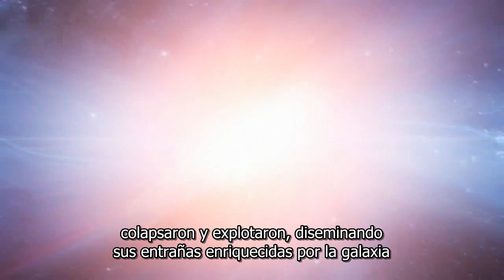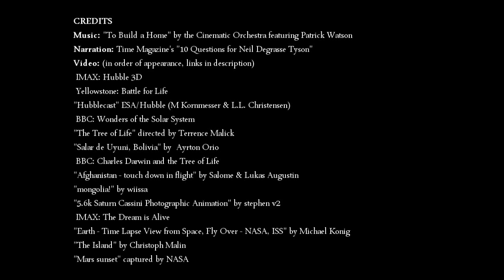El Hecho más Sorprendente - Neil DeGrasse Tyson - Sub. Español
El astrofísico Dr. Neil DeGrasse Tyson responde a la pregunta ¿Cuál es el hecho más sorprendente sobre el universo? De una manera elegante y hermosa, que refleja como el conocimiento puede llevar también a grandes reflexiones de vida y de integración con el mundo y el universo, reflexiones que antes solo se creía posible de alcanzar mediante el mito y la superstición.